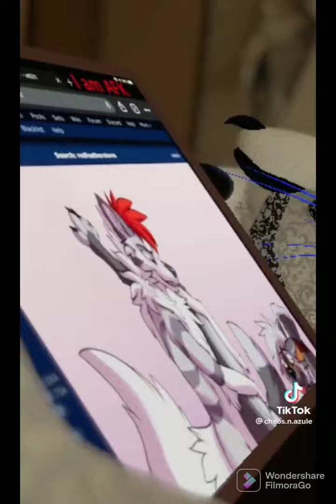furry tiktok memes but only female furries🙎‍♀️💅